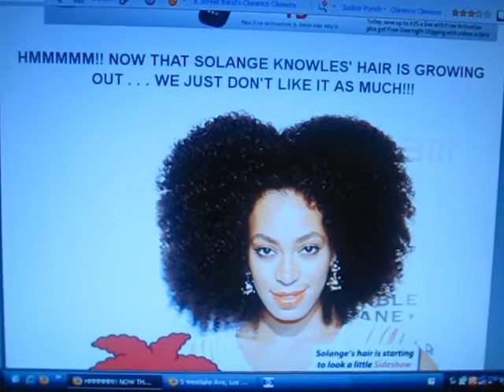#12 Solange's Natural Hair looks like Sideshow Bob's? Really?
natural hair and health articles on the blog
Mediatakeout went a little overboard the other day when it posted a pic of Solange Knowles sporting her huge beautiful mane of natural hair and then said she looked like sideshow Bob  and that her hair is less desirable now. It is surely one of those things that can send the natural hair community into a frenzy of anger. Although I may seem very angry in the video it really didn't bother me that much. I just think its mean to make fun of someones (a woman's) hair, especially if its something that is not for the faint of heart. Natural hair catches so much hell. Not cool mediatakeout.